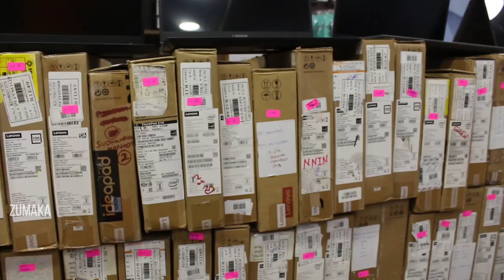Laptop Wholesale Market Cheapest Laptops Imported Laptop 50% Discount Tablets Mac Brand New Laptops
IT WORLD
ADDRESS :
No: 103, 100 Feet Road,
Near Gokulam Towers,
Gandhipuram, Coimbatore-12

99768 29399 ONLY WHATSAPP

Cheapest Laptops
Laptop Wholesale Market
Imported Laptop
Less Price 50%
Discount
Tablets
MacBook
 Brand New Laptops
Cheapest Laptop Market
 branded laptops at cheap price
dell laptop
Cheapest Laptop
Tablets
 50% Discount
Laptop Wholesale Market
Cheapest Laptops
Laptop Wholesale Market
 Imported Laptop
Buy Brand New Laptops
 4000 rs Laptop
Brand New Desktop 4500 Rs
 Electronic Market
Laptop 70% Less Price
Apple MacBook
Heavy Discount
Delivery Available
Laptop Wholesale Market
Cheapest Laptops
 Laptop Wholesale Market
Imported Laptop
laptop
laptops
pc
desktop
computer
gadget
gadgets
branded
electronic
electronics
amazon gadgets
best laptop
tamil vlogs
branded laptop
cheapest laptop
laptop price
laptop
second hand laptop tamil
used laptop in chennai
low price laptop in tamil
laptop low price in tamil
laptop second hand price in tamil
low price laptop
used laptop
wholesale market
infinite solutions
vvp laptop zone chennai
Nexus communications
business talk
urdu
हिंदी
Laptop Container Market in Lahore
Laptops container
chor bazar
laptop
laptops
cheap laptops
wholesale laptops
laptop accessories
Laptop Wholesale rates in Lahore
sasta laptop
laptop prices
laptop container
dell
hp
apple
business talk
urdu
हिंदी
Laptops container
chor bazar
laptop
laptops
cheap laptops
wholesale laptops
laptop accessories
sasta laptop
laptop prices
laptop container
dell
hp
apple
cheapest Laptop
cheapest tablet
kannada kuvara
gaming laptop
laptop market
cheapest laptop market
in tamil
gaming laptop setup
cheap laptops for gaming
cheap laptops
branded laptops
dell laptops
acer laptops
 laptop
cheap laptop market
laptop in cheapest price
cheapest price laptop
wholesale laptop market
wholesale laptop market in delhi
cheapest laptop
hi laptop
4000 rs laptop
brand new laptop at half price
brand new desktop
video shop
indias cheapest laptop
biggest laptop store
used laptops
second hand laptop
ritchie street used laptop
ritchie street
electronic market
Ritchie street Chennai
low budget laptop
low budget desktop
i7 laptop
i5 laptop
second hand gaming laptop
gaming laptop
used hp laptop in chennai
low price used laptop in bangladesh
low price laptop in chennai
new laptop low price
new laptop low price tamil
used laptop with warranty
new laptop cheap price in chennai
electronic market
chennai vlogs
second hand laptops
refurbished laptops
second hand desktop
refurbished desktop
wholesale electronic market
ritchie street
used laptops
used computer
3000rs laptop
4999rs desktop
5999rs laptops
i5 laptop
gaming laptop
low budget laptop
low budget desktop
budget laptops
videoshop
video shop
i7 used laptop
i7 laptop
i3 laptop
chennai ritchie street
chennai electronic market
multi brand laptops
used branded laptops